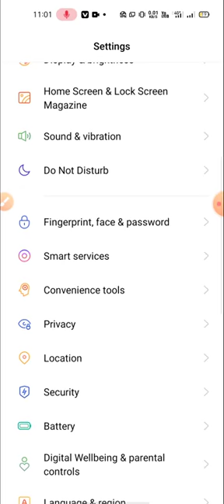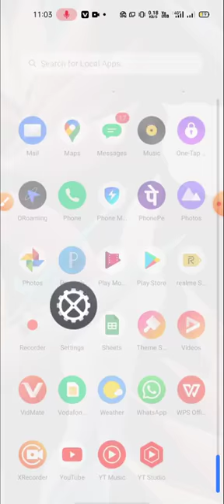📆🕰️realme 8i.. Date And Time Setting How To Change Date And Time On Home Screen,Date And Time